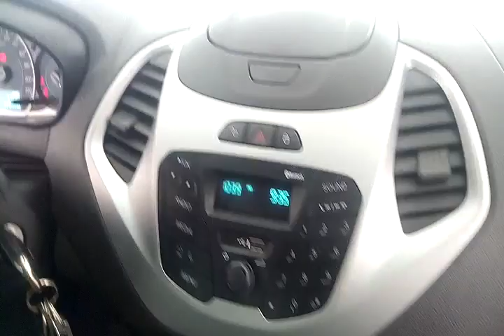116987 - FORD / KA SE 1.0 HA B 16/17